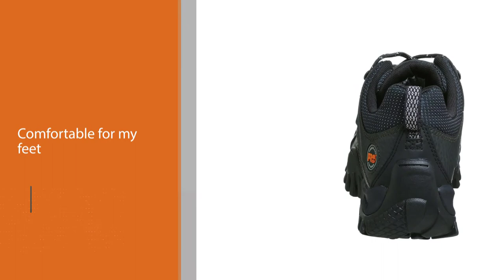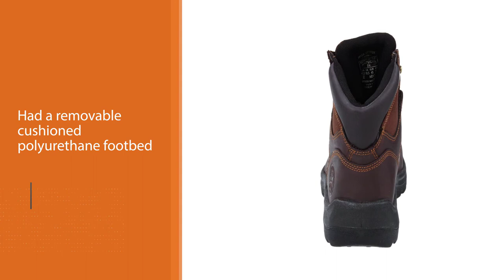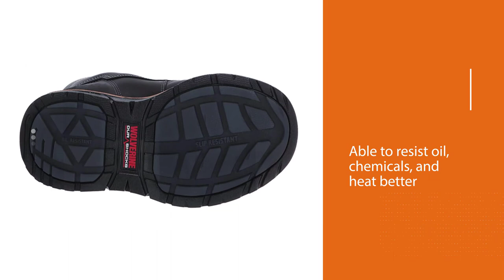Best Comfortable Work Boots in 2023 - Top 4 Review | Men’s 100% Leather Work Boot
Links to the best comfortable work boot listed in this review video:
► 1. Timberland PRO Men's Mudsill Steel-Toe Boot
► 2. Timberland PRO Men's Titan Safety-Toe Work Boot
► 3. Irish Setter Men's Ely 83608 Steel Toe Work Boot
► 4. Wolverine Men's I-90 DuraShocks Work Boot

🕝Timestamps🕝
0:00 - Introduction
0:20 - Timberland PRO Men's Mudsill Steel-Toe Boot
1:09 -Timberland PRO Men's Titan Safety-Toe Work Boot

1:58 - Irish Setter Men's Ely 83608 Steel Toe Work Boot
2:47 -Wolverine Men's I-90 DuraShocks Work Boot

★What is a comfortable work boot?
A steel-toe boot (also known as a safety boot, steel-capped boot, steel toecaps or safety shoe) is a durable boot or shoe that has a protective reinforcement in the toe which protects the foot from falling objects or compression.